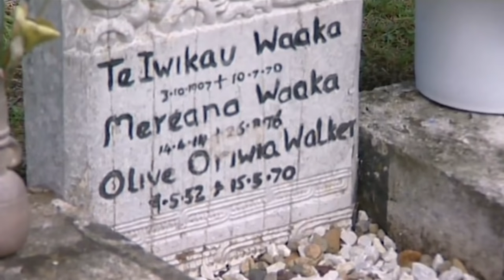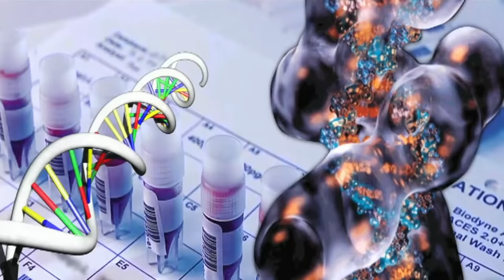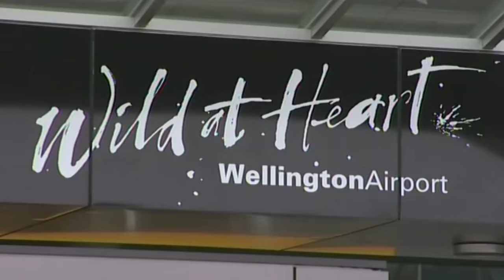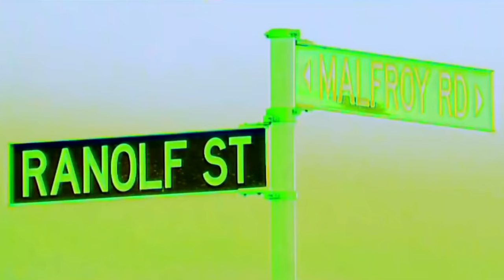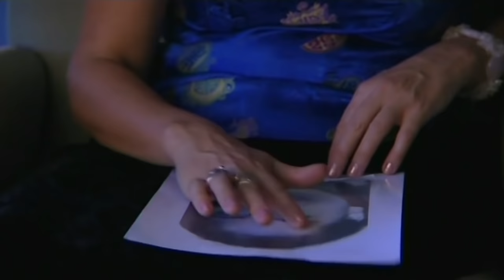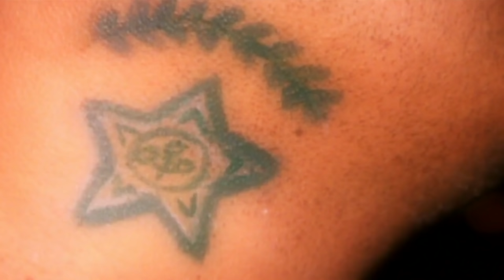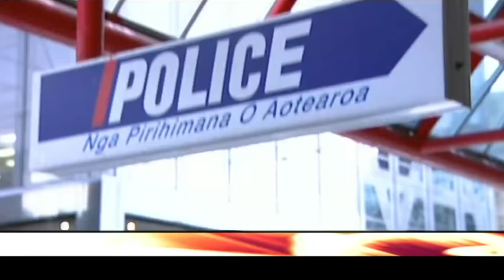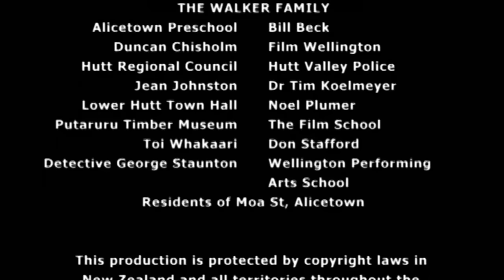Solving Crime: The Psychic Approach to Investigations | Full Episode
In 1970, eighteen-year-old Olive Walker disappeared as she walked across Rotorua to babysit her nieces and nephews. Her semi-naked body was found hours later in a rest area south of the city, having been bashed to death so fiercely that her skull had been smashed into seven pieces. Deb Webber and Adelle Dishcombe investigate.

Looking for the best true crime series on television? Look no further than "Sensing Murder New Zealand." This captivating crime documentary series, explores some of the most shocking and unsolved murder cases in the UK, and features psychic detectives who use their unique abilities to solve crimes that have long confounded traditional investigative methods.

Through in-depth interviews with witnesses, family members, and the detectives themselves, as well as stunning reenactments of the crimes and compelling evidence, "Sensing Murder New Zealand" takes viewers on a fascinating journey into the world of psychic investigation. These full length documentaries provide a unique and compelling insight into the UK's true crime documentary series, and are a must-see for anyone interested in the true crime TV genre.

But this isn't just any true crime documentary series. "Sensing Murder New Zealand" is the best crime series out there, and with its captivating storytelling and cutting-edge production values, it's no wonder that it has become one of the most popular true crime documentary series in the UK.

And with the latest season of "Sensing Murder New Zealand" set to air in 2023, this crime documentary uk is sure to be a hit with audiences around the world. So don't miss out on the opportunity to witness the incredible abilities of these psychic detectives as they solve some of the most baffling murder cases in the UK, and unravel the mysteries of life and death, the afterlife, and more.